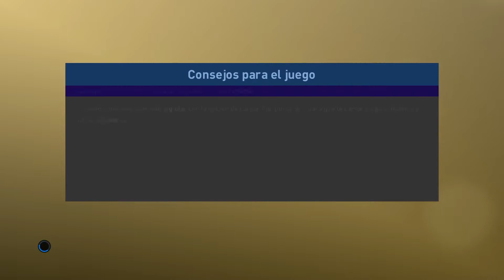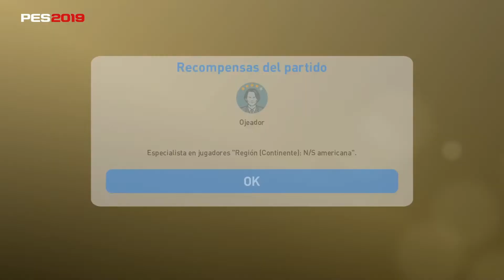|PES 2019| Nunca dejéis de creer en vuestras posibilidades.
Me enfrento a un super rival. Sacrificio y sangre.